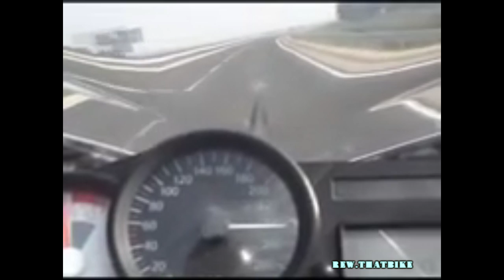BMW K1200RS exhaust sound and acceleration